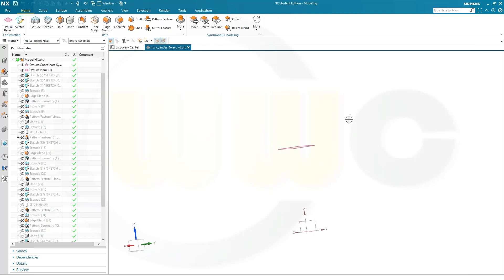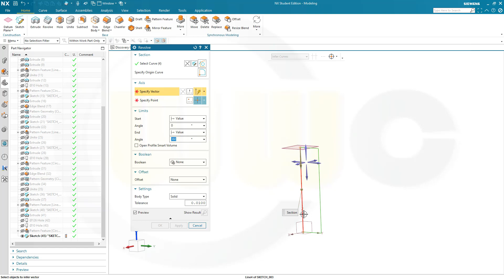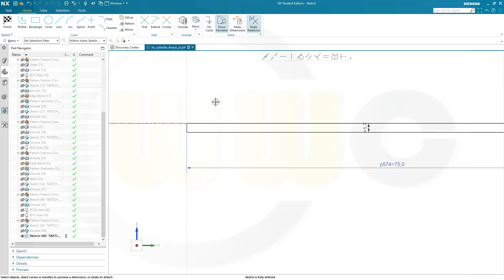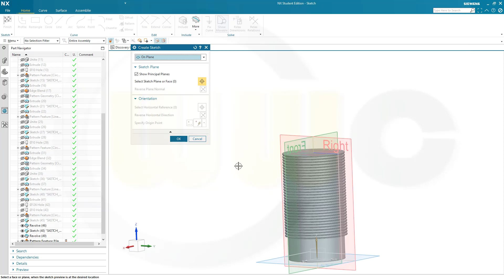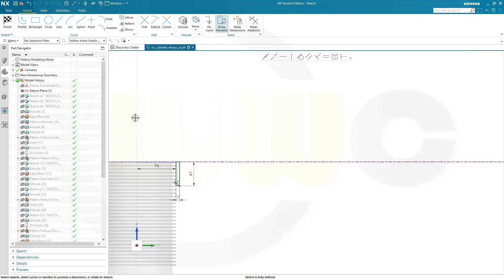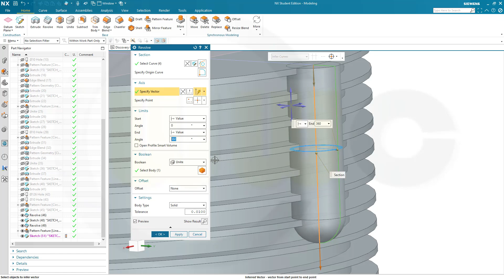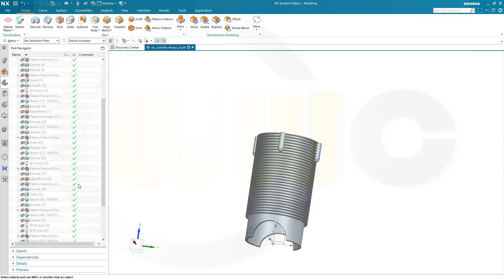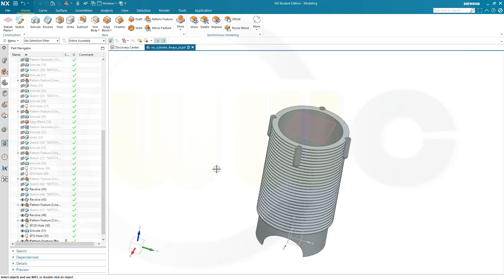Zylinder - Cylinder (another way) - Siemens NX 2007 Training - Part Design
Here is another way to do it, even more obvious, done with revolves - enjoy!

Siemens NX
Sheet Metal/Blechteilkonstruktion
SolidWorks
Surface Modelling / Flächenkonstruktion
Onshape
Drafting / Zeichnungen